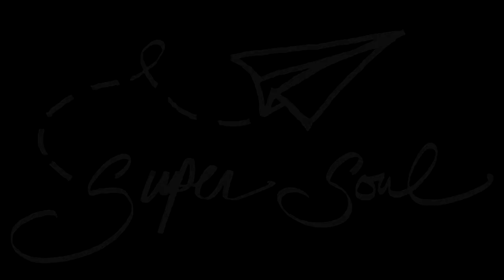Pig Eat Ball Gameplay Fr Karibou Canadien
Combattez et vomissez pour trouver le bon chemin dans l'un des 100 niveaux pleins d'action dans un monde coloré d'arcade-aventure ! Que se passerait-il si pac-man grossissait chaque fois qu'il mangeait ? Dans Pig Eat Ball, vous devrez manger toutes les balles pour terminer les niveaux.

DÉVELOPPEUR : Mommy's Best Games et Super Soul
ÉDITEUR : Mommy's Best Games
DIFFUSEUR : Karibou Canadien
MONTAGE : Etienne Boulet